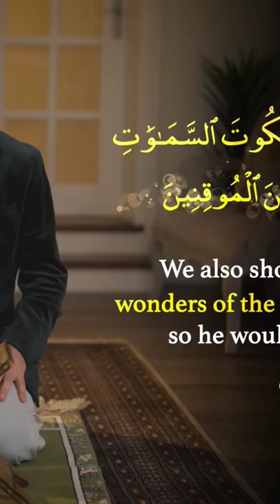Ibrahim A.S had the sane Fitra as us | Bilal Assad